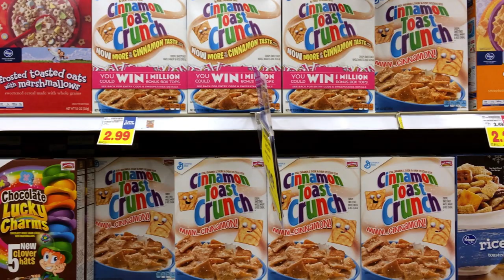The Top Foods to Eat as an Athlete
Nutrition for athletes doesn't have to be complicated.  With a little education and planning, food can fuel your athlete's success.